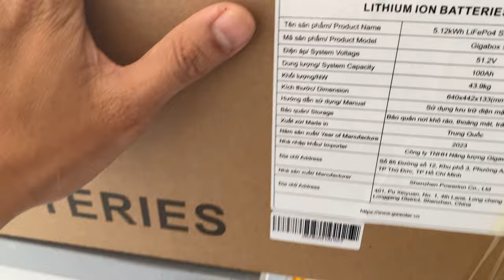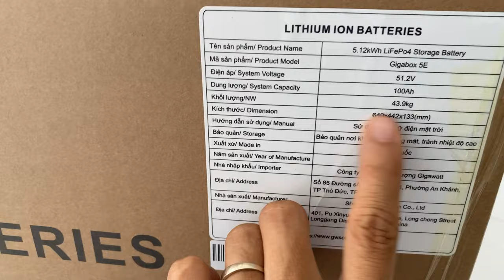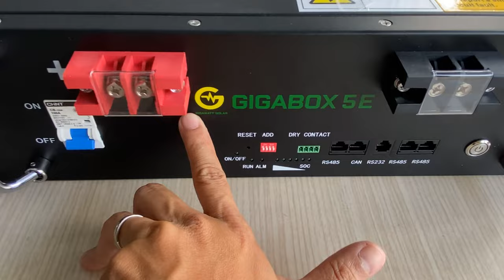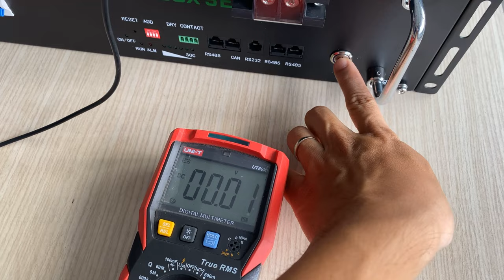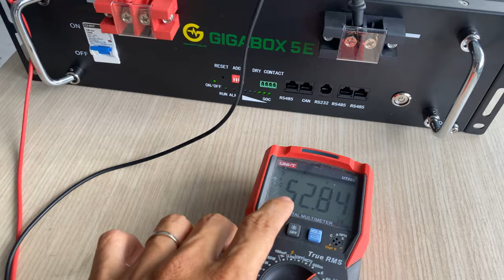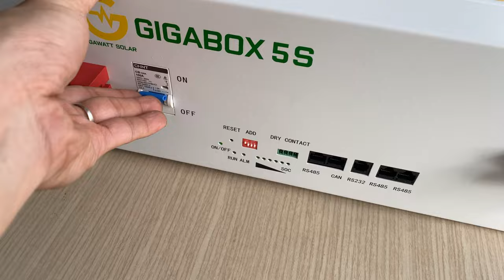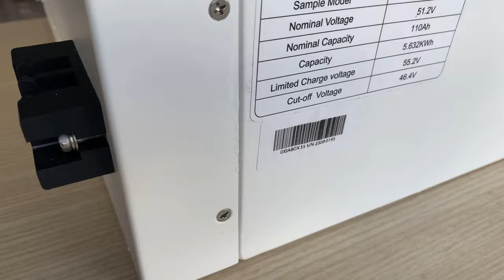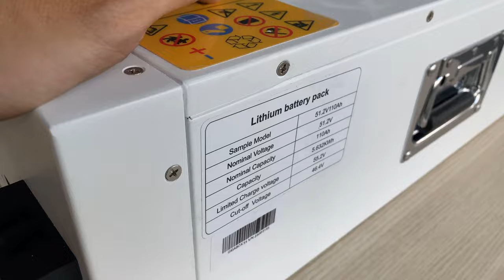Review pin lưu trữ Gigabox 5E 51.2V 100Ah Cell pin BYD full giao tiếp với inverter giá dưới 20tr